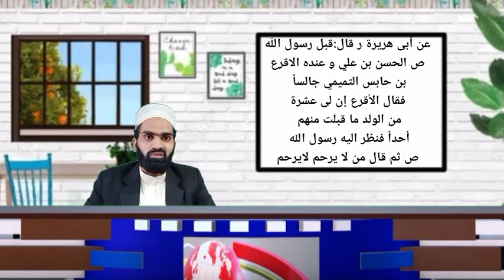Hadees Class Malayalam / ഹദീസ് ക്ലാസ്സ്‌ / درس الأحاديث النبوية/ المروة والكرم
Hadees Class malayalam based on the textbook مختار الأخلاق والآداب من احاديث رسول الوهاب